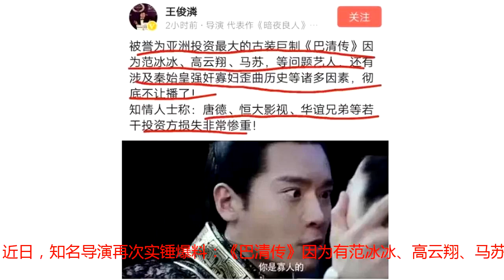范冰冰遭港媒和名导双爆料，这下事闹大了，网友：早就料到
随着《延禧攻略》横扫荧屏，一再延期的《如懿传》急红了眼，终于也透露了开播的计划。只是，范冰冰、高云翔、郭品超、严屹宽、马苏、张国立等领衔主演，同样备受关注的古装剧《巴清传》却爆遭禁播！这下华谊兄弟、恒大影视、唐德等投资方怕是要哭晕在厕所了！该剧号称投资5亿，仅范冰冰个人就投资2亿。此前因高云翔性侵案影响，唐德影视的股价直线暴跌，甚至一天内蒸发掉8.5亿，还指望依靠《巴清传》翻盘呢，这下是雪上加霜了。近日，知名导演再次实锤爆料：《巴清传》因为有范冰冰、高云翔、马苏等问题艺人，还有涉及秦始皇强奸寡妇歪曲历史等诸多因素，彻底不让播了！据了解，王俊潾，导演。曾执导过《老警》、《龙窑》、《惊魂绣花球》、《暗夜良人》等多部影视剧。而作为该剧的女主角，娱乐圈铲屎官宋祖德盯着范冰冰不是一两天了。近日，有港媒爆料，范冰冰因为负面新闻不断，疑似遭到封杀，除《巴清传》不让播之外，三年内不许接任何影视剧。而宋祖德更是直言，不相信只是封杀三年。一时之间，范冰冰遭到港媒和知名导演的双爆料，看来这次是闹大了。而网友表示其实早料到了：关于范冰冰是否受影响被封杀一事，苗头不断。首先是原定于8月17日上映的电影《大轰炸》